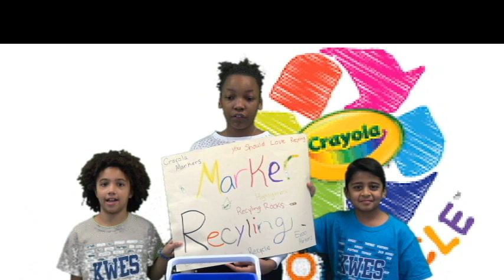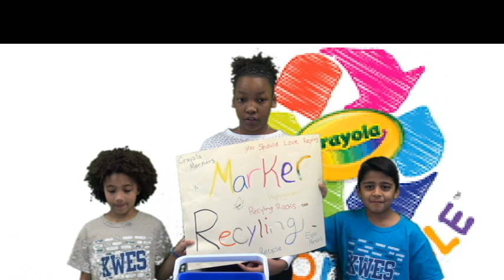2-4 News Show